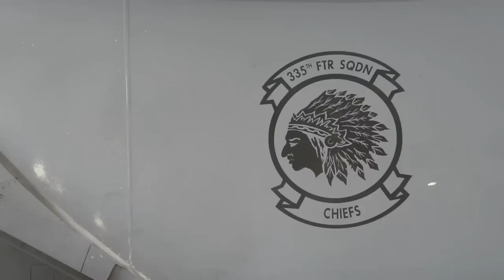F-15E Strike Eagle Takeoff From Seymour Johnson Air Force Base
F-15E Strike Eagle flight crew from the 336 Fighter Squadron are briefed and walk out to the flight line at Seymour Johnson Air Force Base to participate in an air exercise. Video includes: maintainers and pilots prep and inspect the aircraft for take off, and the jets taxi down the flight line and take off.

Credits: Shawna Keyes